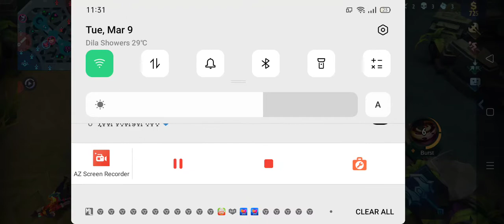EPIC COMEBACK# YABANG KASI NG KALABAN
Yung sobrang yabang Ng kalaban, epic comeback tuloy